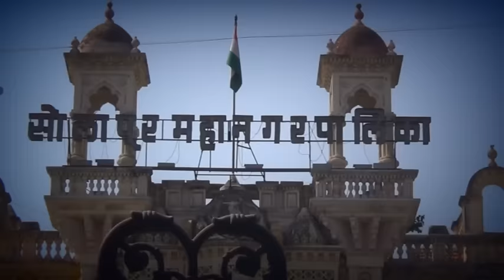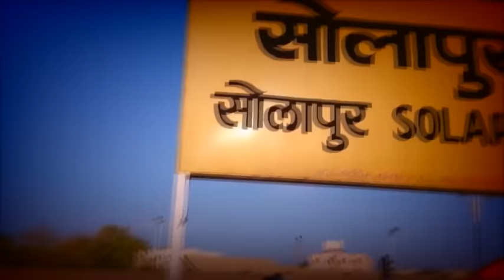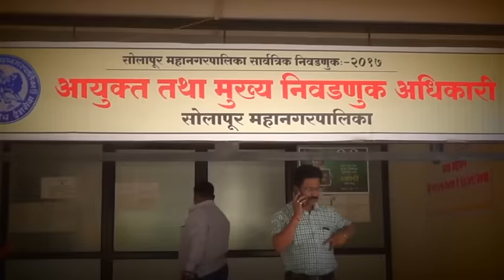Rajkiya Dangal Episode 03